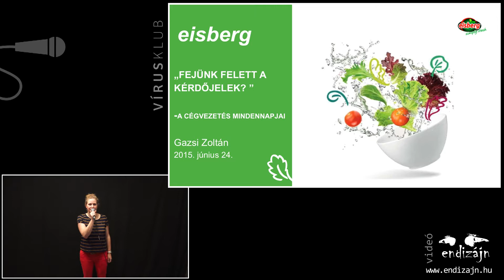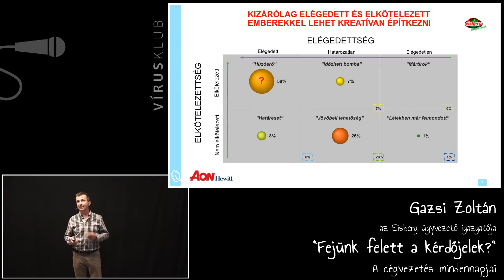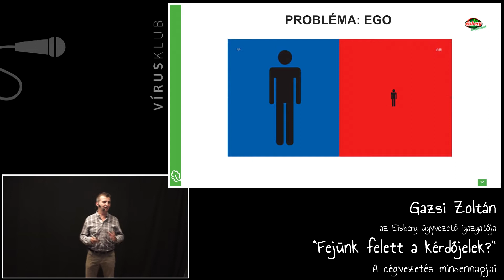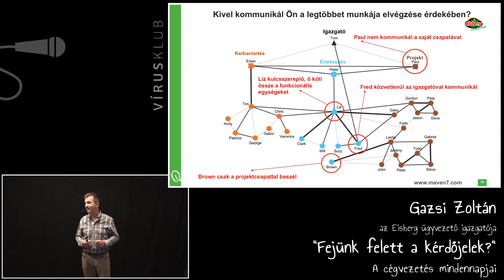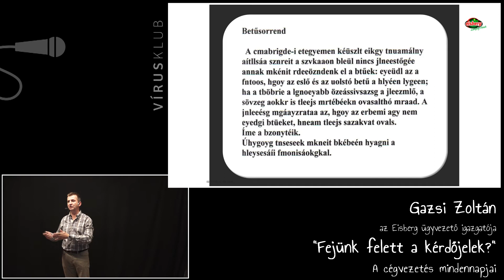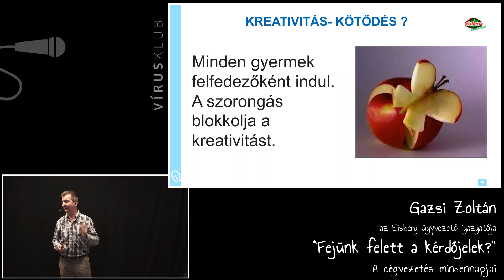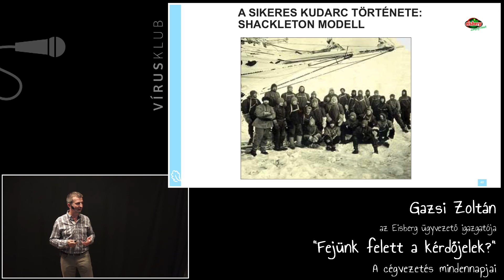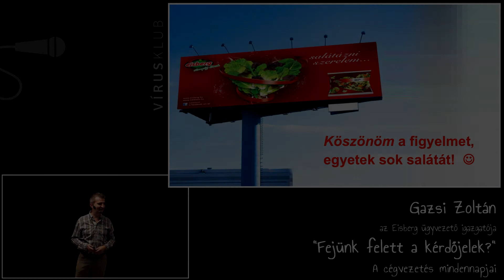"Fejünk felett a kérdőjelek?" - A cégvezetés mindennapjai | Gazsi Zoltán